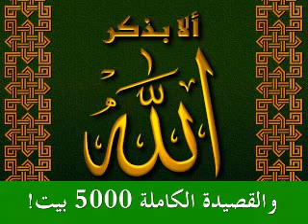الصوفية الاشاعرة والشبه بالخوارج 1 2